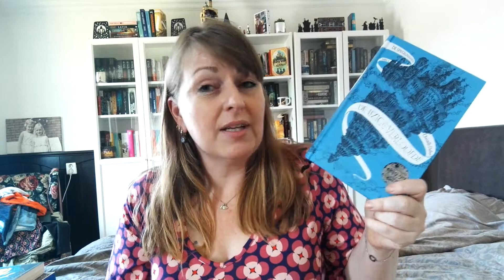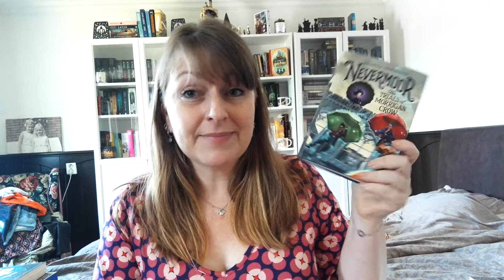**WELKE BOEKENSERIES MOET IK NOG AFRONDEN? **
Ken je dat? Je begint vol enthousiasme aan een serie maar haakt halverwege af. Of je stelt het steeds uit.
Ik ben even mijn boekenkast ingedoken om te kijken welke series ik nog steeds niet afgerond heb. Mooi doel om aan te werken ;-)